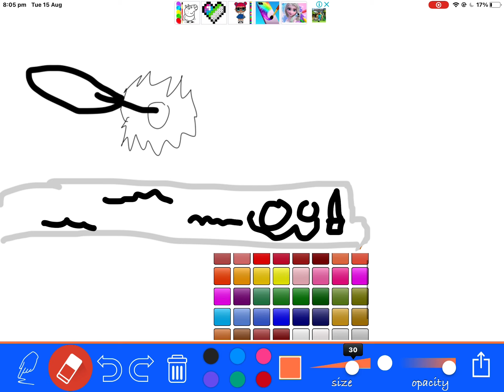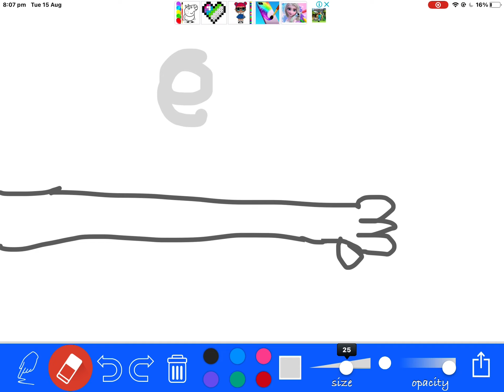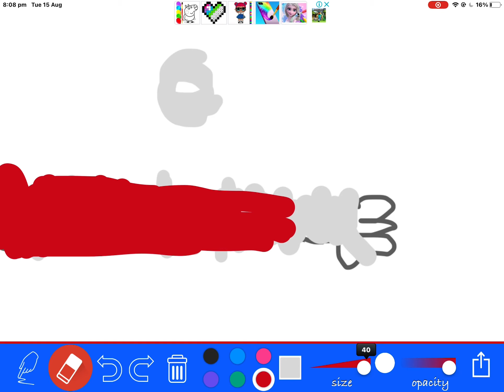I got a new cast￼